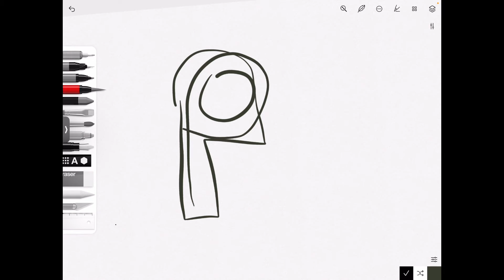ITS SO EASY